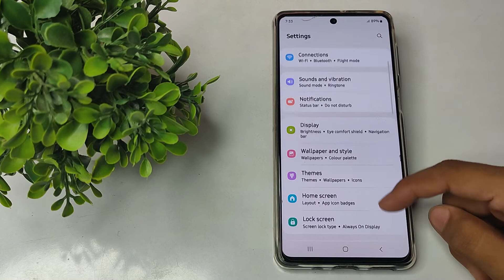How to set wallpaper in samsung galaxy A71 mobile